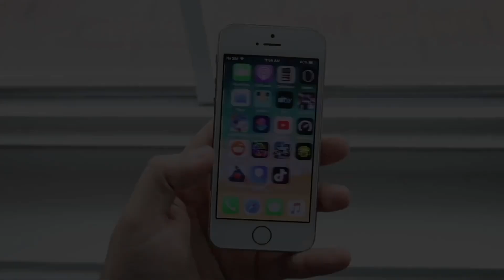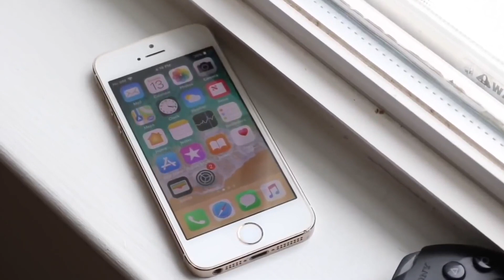iPhone 5S: Strange News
Let's take a look at the iPhone 5S: Strange News